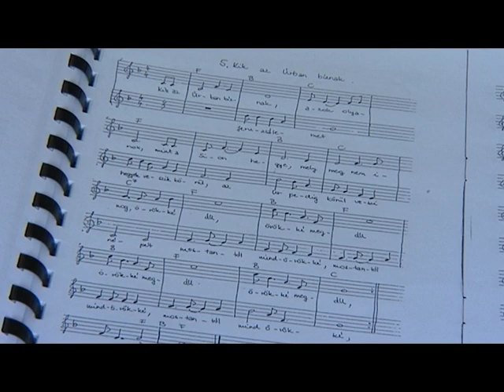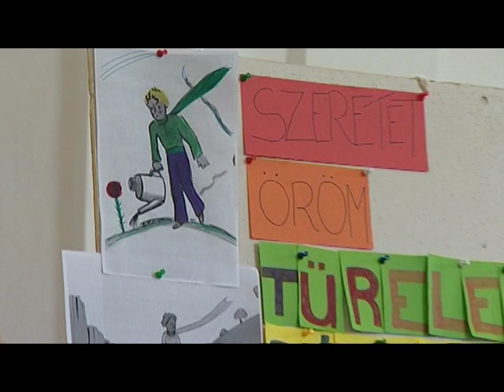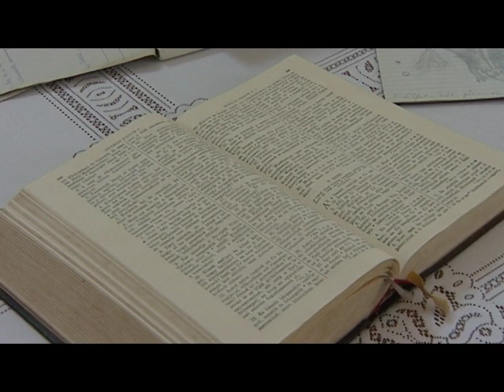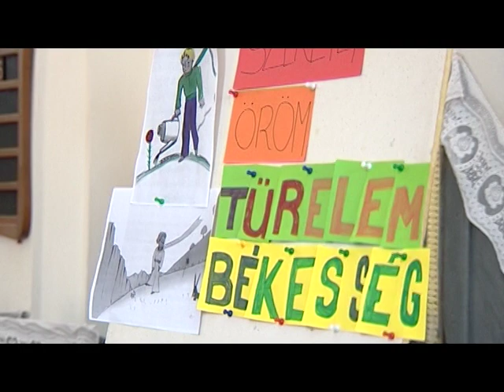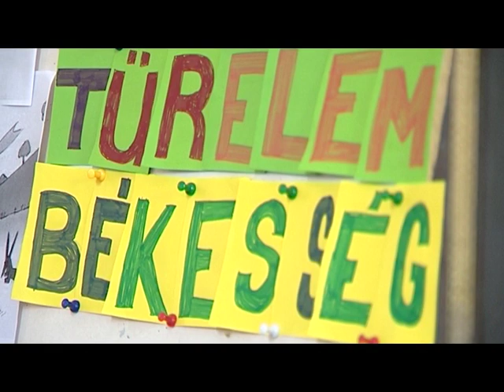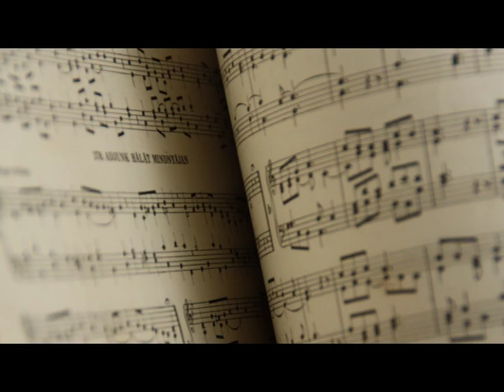Ökumené - A pécsi Református gyülekezet műsora - 2012. szeptember 26.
18. alkalommal rendeztek református hittantábort Kistótfalun.